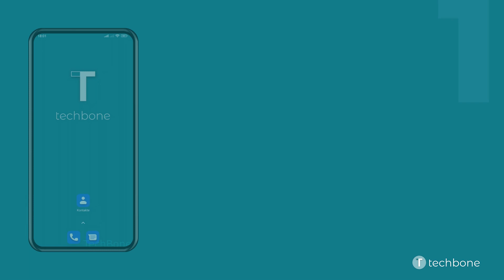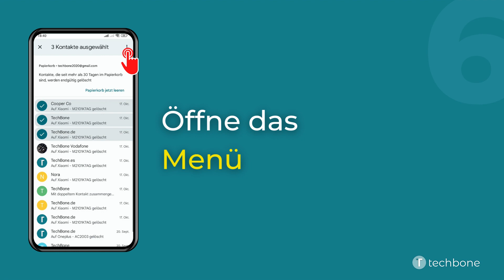Kontakte aus dem Papierkorb wiederherstellen - Xiaomi [Android 12 - MIUI 13]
Wurden Kontakte gelöscht, werden sie zunächst in den Papierkorb verschoben und für 30 Tage aufbewahrt, bevor sie endgültig gelöscht werden. Während dieser Zeit kann der Nutzer die gelöschten Kontakte wiederherstellen, ohne dass irgendwelche Kontaktinformationen wie Telefonnummern, Adressen oder sonstige Kontaktdaten verloren gehen.

Hinweis: Die Synchronisierung des Google-Kontos muss aktiv sein und erfolgt sogar geräteübergreifend.

Wie man auf dem Xiaomi-Smartphone unter Android 12 - MIUI 13 die gelöschten Kontakte aus dem Papierkorb wiederherstellen kann, zeigen wir hier.

0:00 Intro
0:05 Öffne Kontakte
0:15 Tippe auf Korrigieren und verwalten
0:25 Tippe auf Papierkorb
0:35 Tippe und halte einen Kontakt
0:45 Wenn gewünscht, wähle weitere Kontakte
0:55 Öffne das Menü
01:05 Tippe auf Wiederherstellen